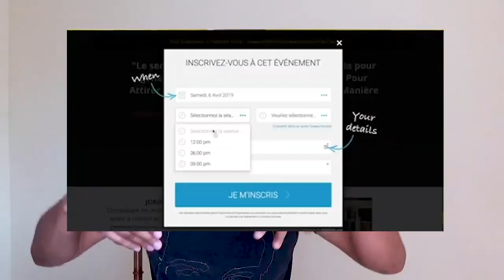Réussir sa vie : L'erreur que tu ne dois pas faire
Dans cette vidéo nous allons voir ensemble ce qui manque aux personnes qui ne réussissent pas. Qu'est-ce qui fait que certains réussissent et d'autres non ?
Pour moi le succès = échecs + persévérance. Pourtant il y a beaucoup de gens qui ont peur de l'échec. L'échec est considéré comme une tare, c'est la chose à ne surtout pas faire. Cependant, en tant qu'entrepreneur, c'est l'échec qui va te faire grandir...

Bon visionnage !

▬▬▬▬▬▬▬▬▬FORMATION OFFERTE▬▬▬▬▬▬▬▬▬▬▬

▬▬▬▬▬▬▬▬▬ MES COACHING ▬▬▬▬▬▬▬▬▬▬▬▬

▬▬▬▬▬▬▬▬ MES OUTILS ▬▬▬▬▬▬▬▬▬▬▬▬▬▬▬▬

▬▬▬▬▬▬▬▬▬▬▬▬ Témoignage client ▬▬▬▬▬▬

▬▬▬▬▬▬▬▬▬▬▬▬ LIENS ▬▬▬▬▬▬▬▬▬▬▬▬